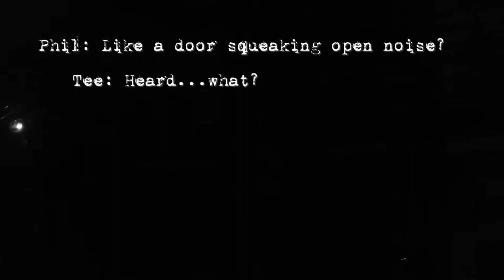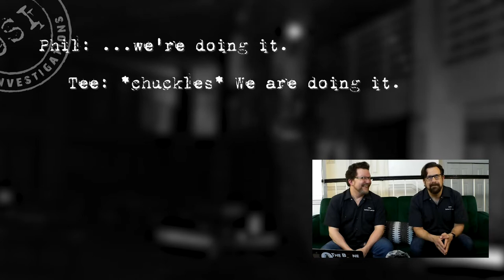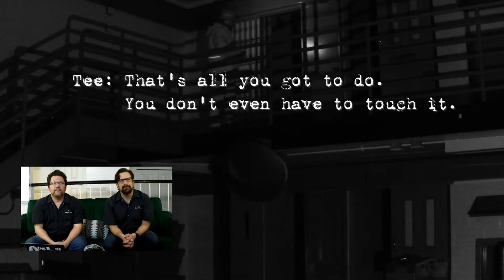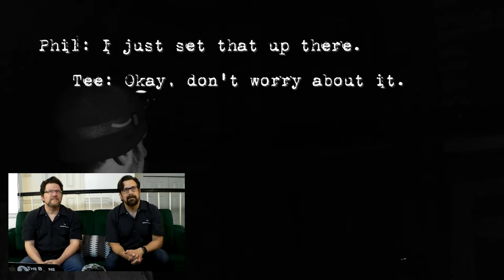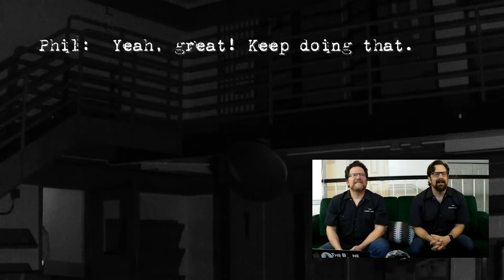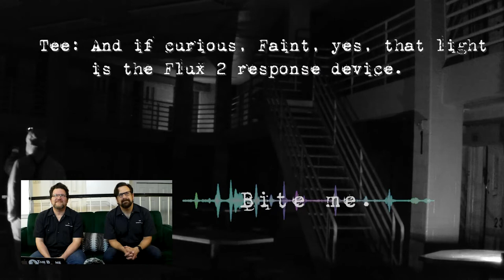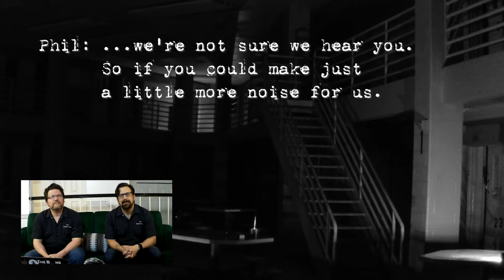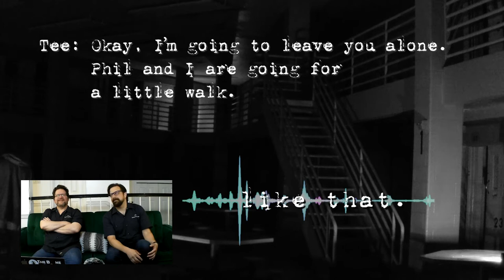TERRIFYING Haunted Lock In with the Terrifying Ghosts Of Cresson | Old Spirits Investigations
We go through a terrifying haunted lock in one of the most famous locations in Pennsylvania. Lying in the Allegheny Mountains: Cresson SCI has many tragic stories in its walls.

Established in 1916 as the Cresson Tuberculosis Sanatorium, this institution’s story took a dark turn when it became a mental asylum. As the need for tuberculosis treatment declined, Cresson transformed again in the 1980s into a prison for violent criminals, even housing the notorious serial killer Joseph Kallinger.

Behind its imposing walls lies a legacy of abuse, neglect, and untold horrors. Tales of mistreatment and eerie supernatural encounters have kept the legend of Cresson SCI alive long after its closure in 2013.

Join us as we explore the depths of this forsaken place, where the spirits of children, former inmates, and shadowy figures are said to haunt the corridors. Their presence serves as a haunting reminder of the atrocities that once occurred within these walls.

✅Timestamp
0:00 Intro
2:09 History
5:48 Evidence, Solitary
27:43 Evidence, D Block

This video is about The Restless Ghosts Of Cresson Are Terrifying: We're Trapped with Them. But It also covers the following topics:
- Paranormal Activity In Cresson
- Ghosts in Prisons

paG6MY92pM&pp=iAQB
G2_r6RUvetD&pp=iAQB
✅ Other Videos You Might Be Interested In Watching:
👉GHOST HUNTING WITH TAPS: Reconnecting with an old friend, it's The Grim

Welcome to Old Spirits Investigations! Paranormal Investigations with Phil Rossi and
Tee Morris. We use history and respect to search haunted locations for evidence of
ghost activity.
We're just two dads living our best lives while investigating the afterlife. We're heading
into Season Three, but also keep an eye out for our live investigations.

acknowledge that you use the information we provide at your own risk. Do your
research.

purposes. See Hosseinzadeh v. Klein, 276 F.Supp.3d 34 (SDNY 2017) Equals Three,
LLC v. Jukin Media, Inc., 139 F. Supp. 3d 1094 (C.D. Cal. 2015). This video and our
YouTube channel contain dialogue, music, and images that are the property of Old
Spirits Investigations. You are authorized to share the video link and channel and
embed this video in your website or others as long as a link back to our YouTube
channel is provided.